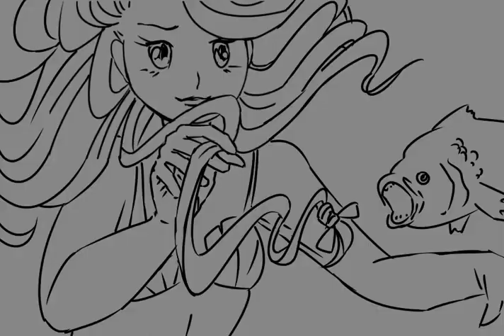Mermaid eats a tilapia